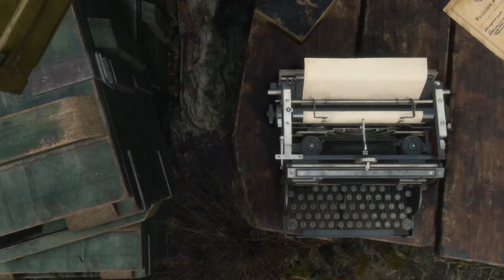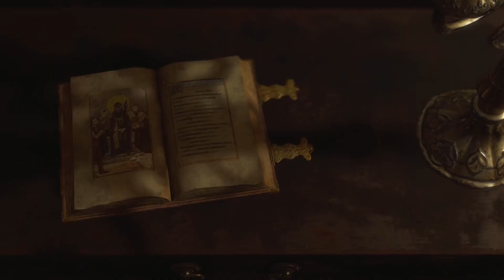WHY AM I LIKE THIS?!? (Resident Evil 4 Remake Part 2)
Watch as I die so many times dealing cuckoo bananas villagers. Also, shoutout to Crafty Rat for voicing the tour guide in the intro segment.

When we say stupid shit it's all over the place, especially